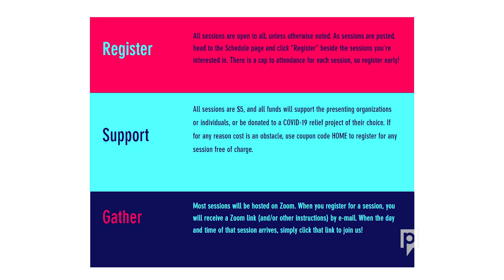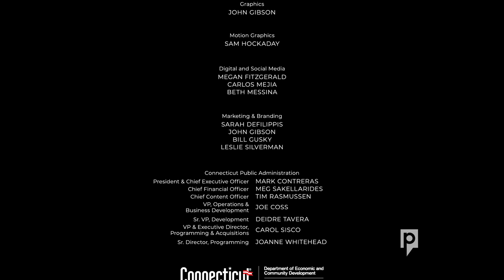Connecticut Conversations: Art and Resiliency In The Time Of Coronavirus | Connecticut Public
The coronavirus pandemic has affected us all in one way or another. For artists and performers, coronavirus has seemingly closed the door on their creative outlets and, for many, their livelihood.

But as days in self-isolation have turned into weeks, many in Connecticut’s creative workforce have found ways to make it work. Their innate ingenuity has them exploring new avenues of creativity and engagement.

Join Connecticut Public’s Arts & Culture Reporter Ray Hardman, as he profiles artists from around the state who are making the best of social distancing, and channeling their energies in new and interesting ways.

Guests include:

• Vintage Soul Productions
• Cuatro Puntos
• Carolyn Paine
• At Home In New Haven
• Chorus Angelicus
• Corey Pane
• Goodspeed Musicals
• Shades of Yale